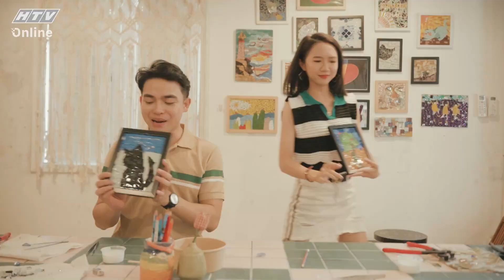VIỆT NAM ĐI LÀ GHIỀN | Thiết kế tour thư giãn cuối tuần |TẬP 13 | 2392022